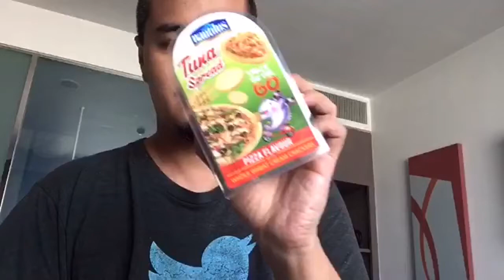Trying New Food: Nautilus Tuna Spread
That ad for Nautilus Tuna Spread in Thailand really caught my attention and since I was in Bangkok I figured I should go find the snack and give it a try.